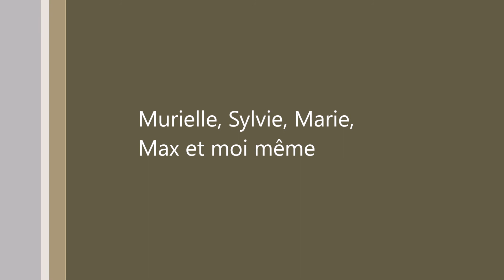Très fraîche balade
Vu la température, nous aurions aussi bien fait de rester au chaud. Ou pas !